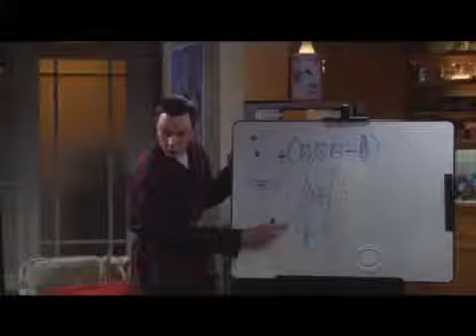Higgs Boson Particle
C8-H10-N4-O2.
Per chi non l' avesse riconosciuta, quella era la formula molecolare della caffeina, ma le tazze di Sheldon & Co. vanno benissimo anche per la teina(C5H5N5), o la cioccolata calda (CH2COOR-CHCOOR'-CH2-COOR)...

Insomma, bevete quello che volete ma fatelo in queste stupende tazze e prendetene qualcuna in più, non sia mai uno dei vostri amici si dovesse trovare in una situazione che lo turba...